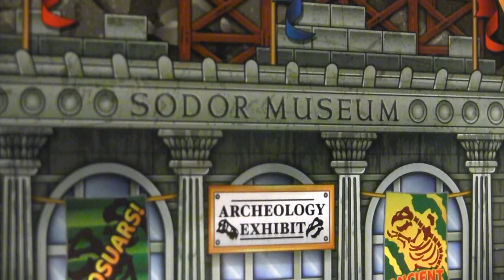Saving Pirate Ryan (Full Movie 2017)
Season 14 goes out with a "bang" with the release of my new movie, Saving Pirate Ryan! :)